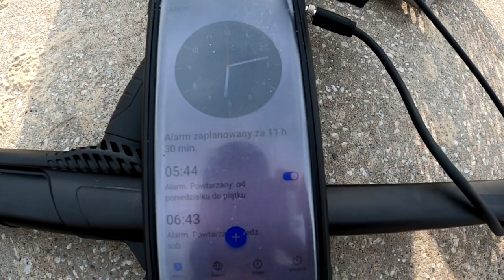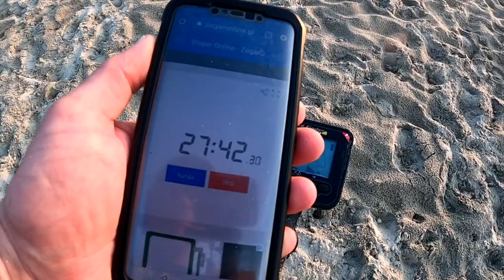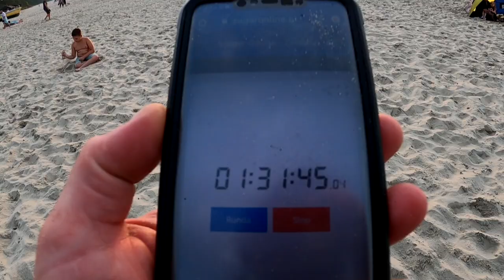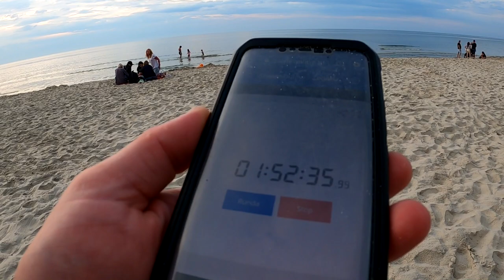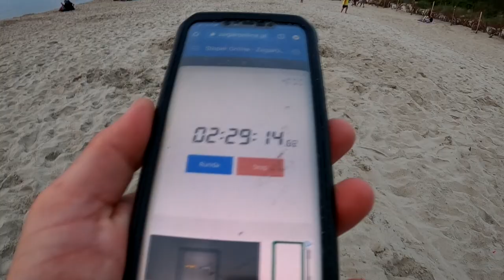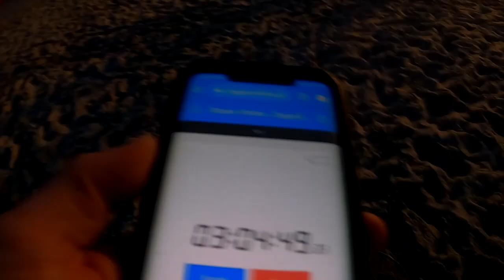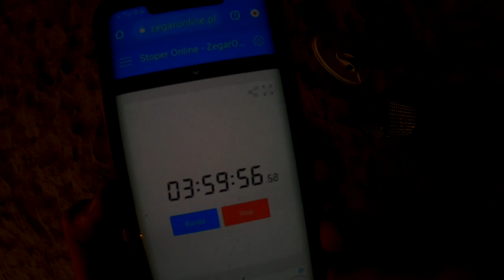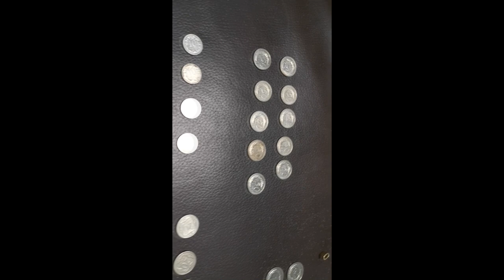Challenge. Ile znalazłem kasy w 4 godziny. Poszukiwania na plaży Krynica Morska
Doradzę w zakupie wykrywaczy metali telefon kont. 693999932